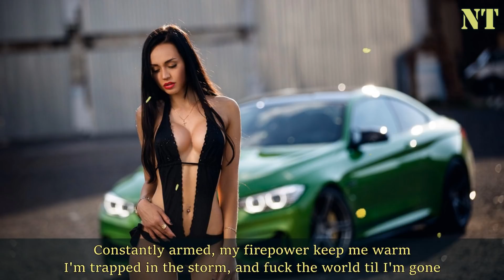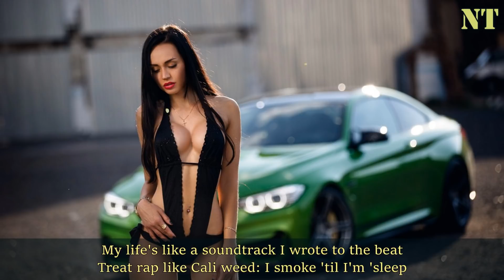2Pac - Guess Who's Back feat. Snoop Dogg, Dr. Dre, Biggie Smalls, Big L - 2020 - {NodaMixMusic}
Guess Who's Back - Motivational Aggressive Track Produced by NodaMixMusic!